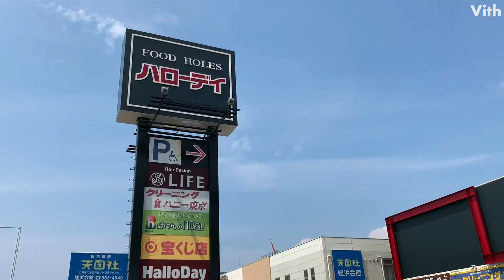福岡県を中心としたローカルスーパー【ハローデイ姪浜店】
福岡県を中心としたローカルスーパーです。
瑞しい青果や新鮮な魚など、幅広い商品をお手頃価格で毎日提供しております。

【ハローデイ姪浜店】
住　　所：福岡県福岡市西区姪浜駅南2丁目20-14